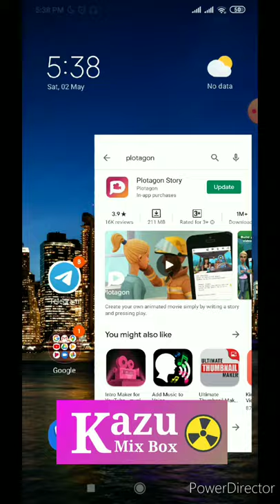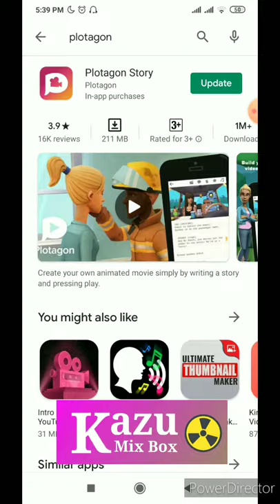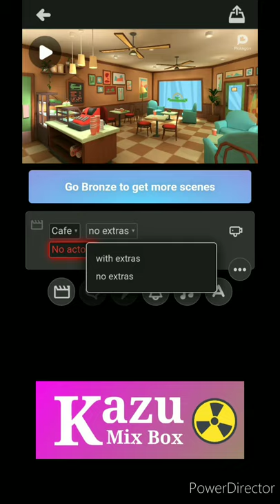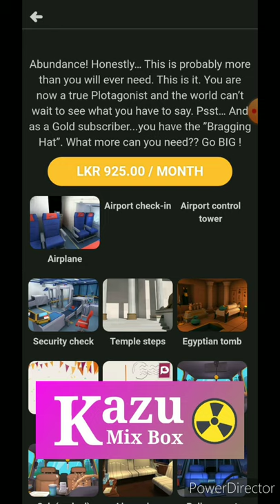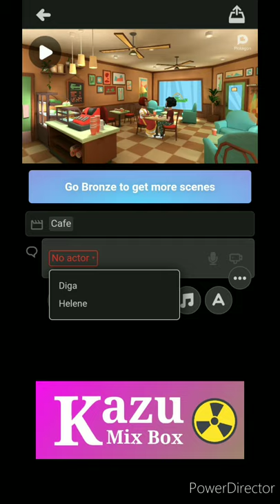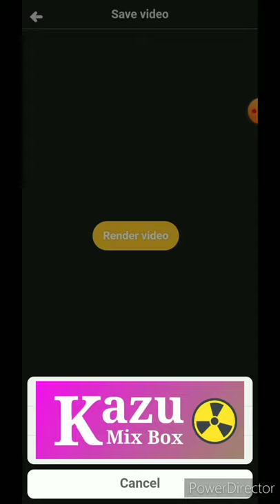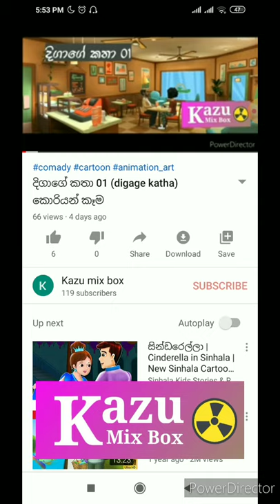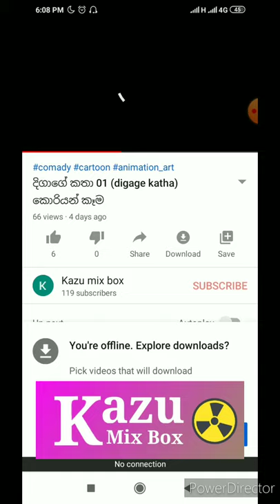හදමු කාටුන් එකක්